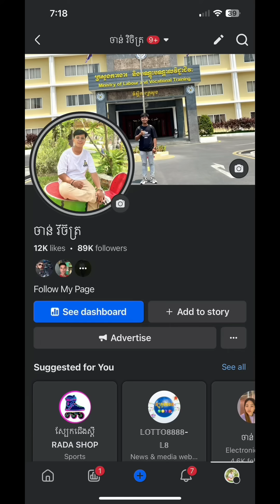ស្ទូចត្រីនុយសាច់ជ្រូក😂| ត្រីនៅកូរ៉េរើសណាស់! - Fishing - Funny Videos